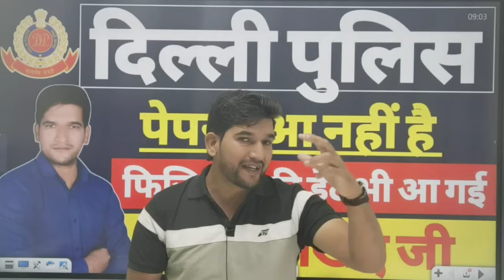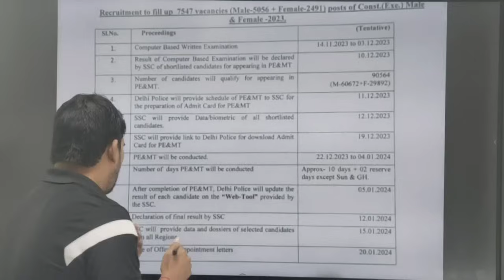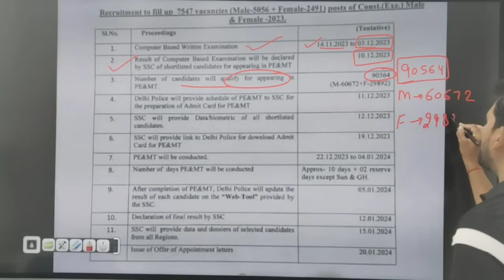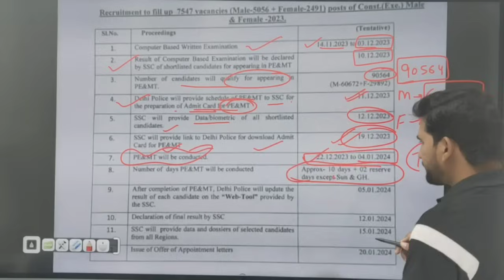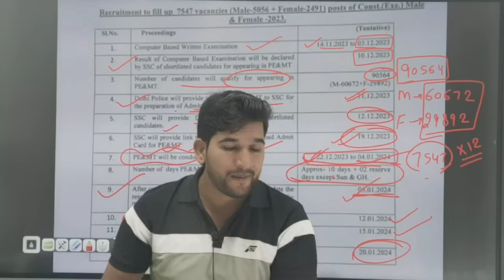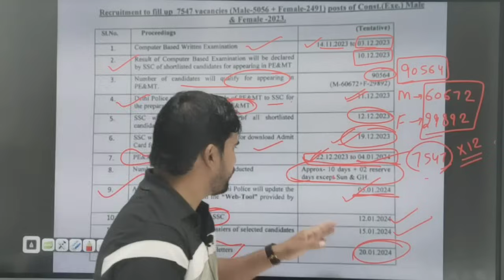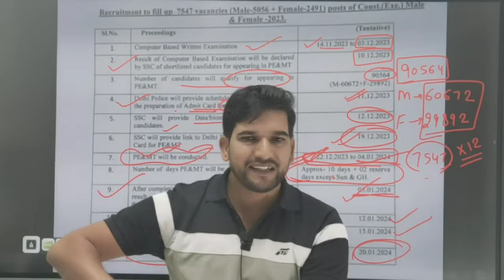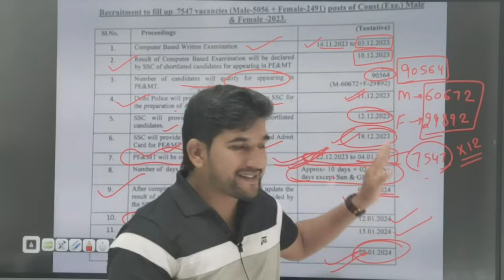दिल्ली पुलिस कांस्टेबल - बड़ी खुशखबरी | जल्दी देखिए जी | Physical Date Out | Delhi Police Constable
दिल्ली पुलिस कांस्टेबल - बड़ी खुशखबरी | जल्दी देखिए जी | Physical Date Out | Delhi Police Constable | Delhi Police Constable Big Update | Delhi Police Constable Vacancy Complete Schedule Out | दिल्ली पुलिस कांस्टेबल इस दिन होगी Joining |